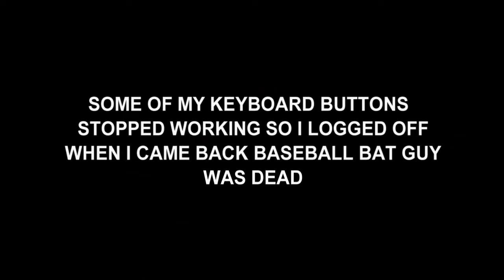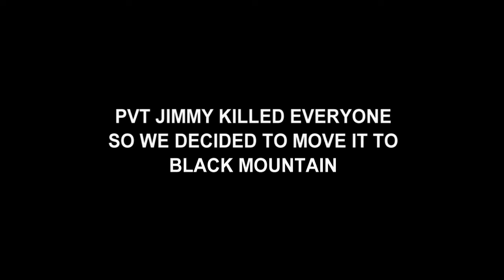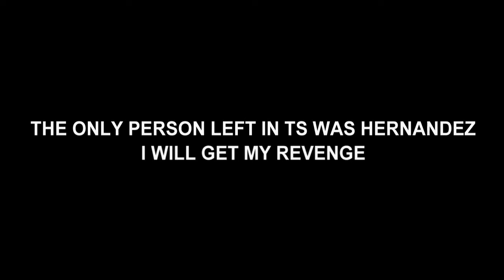DayZ SA Flashmob Capture the Flag FAIL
Went to Devil's Castle to play capture the flag (pitchforks) and it all went wrong when jimmy went crazy.